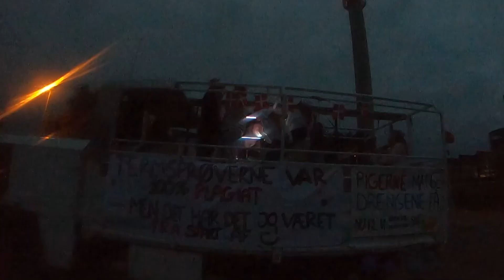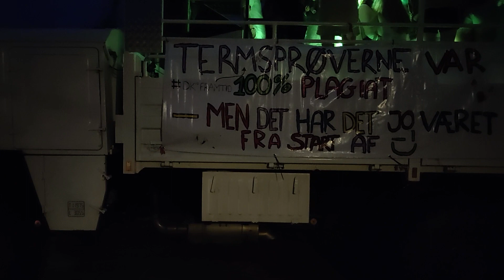Studenter vogntur - vlog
Studenter vogntur er den fedeste tur alle kan drømme om, og derfor er man også glad for turen, når man endelig er færdig med gymnasiet.
Denne her vlog eller video viser min studenter vogntur med klassen.
Jeg er glad for at klasse gav mig lov til at have mit kamera med på vognen, og håber også de og i mine seere vil elske den her studenter vogntur vlog